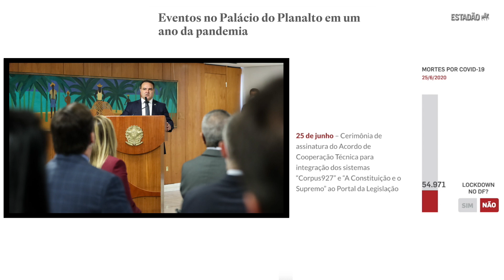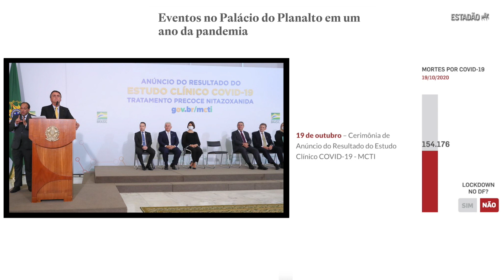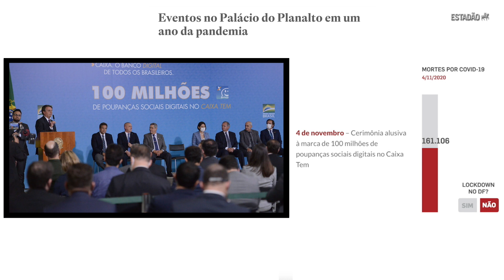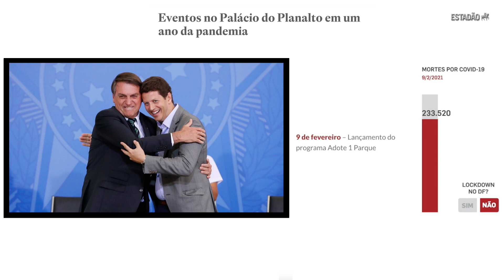Bolsonaro faz mais de 40 eventos com aglomerações no planalto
Cerimônias vão desde posse de ministros a lançamento de selo comemorativo; encontros propiciam transmissão do vírus, dizem especialistas